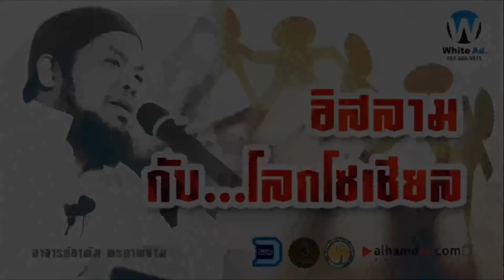AH 2103 อิสลาม...กับโลกโซเชี่ยล โดย อาจารย์อาดัม พรภาพงาม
12.10.62 ณ ร้านไวท์แอด เลียบมอเตอร์เวย์ ซอย 1 (รามฯ 118)

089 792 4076 (ดาวุด)
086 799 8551 (มูฮัมหมัด)